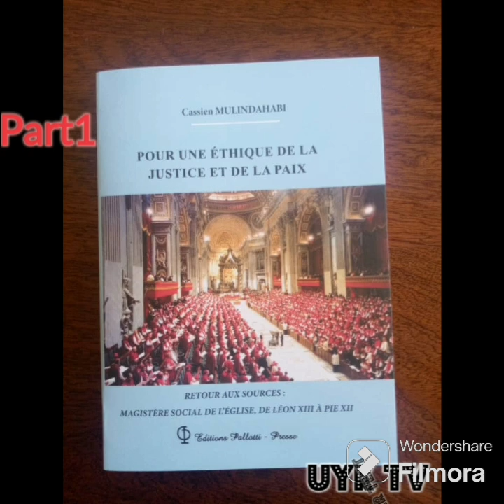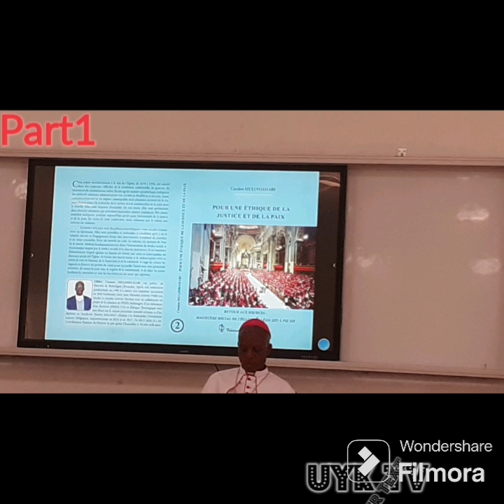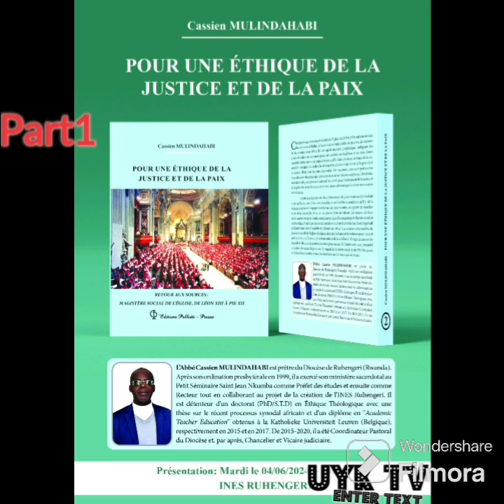A GOOD BOOK WITH RELATION TO THE SOCIAL DOCTRINE OF THE CHURCH … IN INES-RUHENGER(france&Anglais)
UBUREZI GATOLIKA:KU MUNOTA WA11 URUMVA INSHAMAKE Y'IKI GITABO MO CYONGEREZA.MU ICE CYA 2 TURUMVA IBIBAZO N'IBISUBIZO ATIKO CYANE TWUMVE "COMMENTS"UMWEPISKOPI ASHYIRA KURI IKI GITABO".
USHAKA KUMENYA BYINSHI KURICYO WAHAMAGARA UMWANDITSI W'IGITABO DOCTOR CASSIEN MULINDAHABI(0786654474)